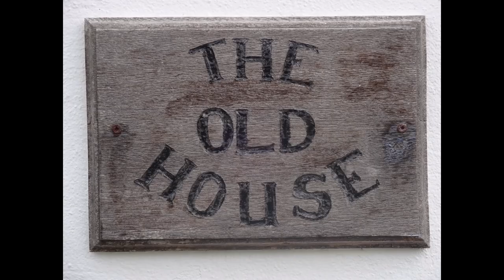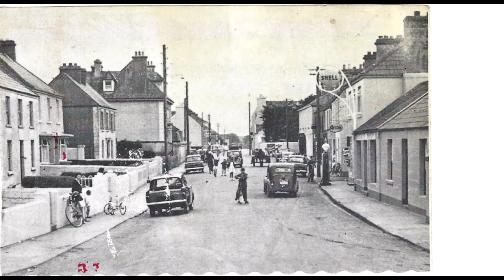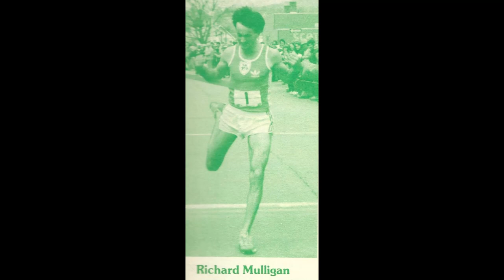New video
THIS OLD FARM, THE VIDEO .